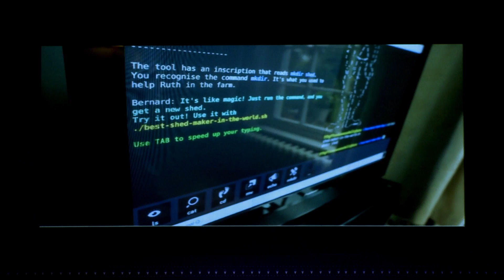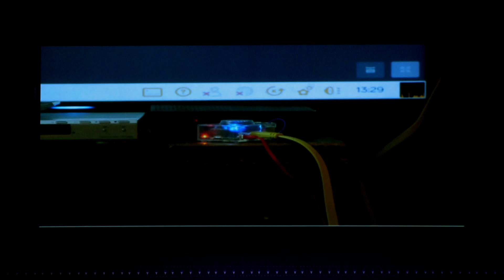The art of kickstart: creating hardware with a purpose - Yonatan Raz Fridman, Kano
Hear how Kano has designed an award-winning product, shipped over 60,000 units to over 80 countries, and developed a brand promise that captured the attention of world-class inventors.